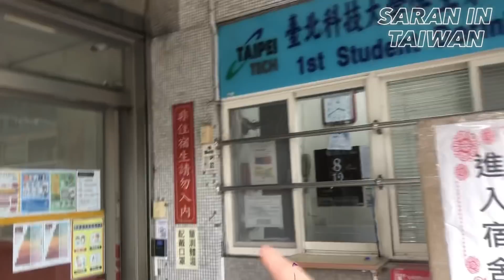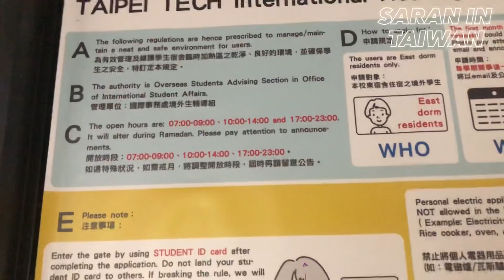หอในชายไต้หวัน ✨ ผู้ชายแซ่บ รูมเมทบ้ง | Saran In Taiwan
หลังจากอยู่หอในมาปีนึง ทำให้รู้ว่า จะอยู่ที่นี่ได้ต้องดวงล้วนๆ 😂

ใครมีประสปการณ์รูมเมทบ้งๆแบบนี้บ้าง เล่าให้ฟังหน่อย